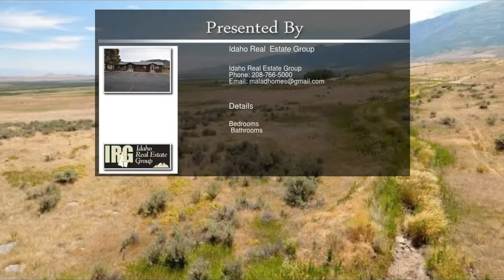5700 N Westside Hwy, Clifton ID 83228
5700 N Westside Hwy,  Clifton ID 83228

40 +- acres just north of Oxford Idaho. This land sits slightly elevated to provide great views of the mountains to the west and the valley in many of the other directions. The access is excellent along the asphalted,Westside Hwy,and you are only a short drive to Downata Hot Springs and Preston Idaho. The location is close to Oxford Reservoir and even has a seasonal stream that flows through the property. There is also a 20 acre option. See MLS# 1565974.